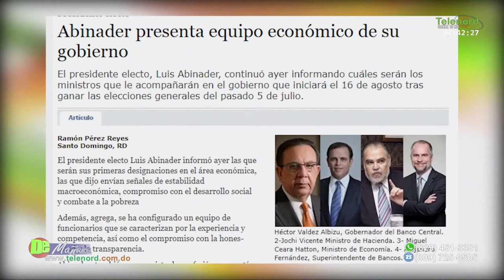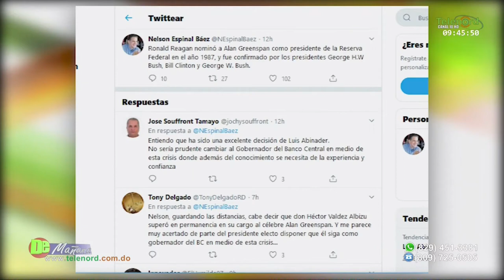Del nuevo equipo económico de Luis Abinader esperamos un crecimiento que llegue a todos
Del nuevo equipo económico de Luis Abinader esperamos un crecimiento que llegue a todos dice Fulvio Ureña